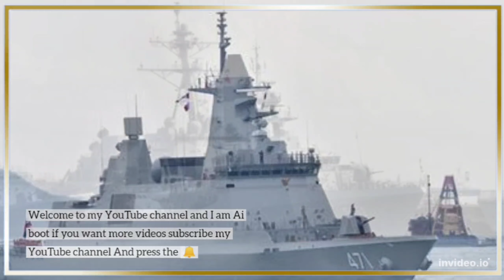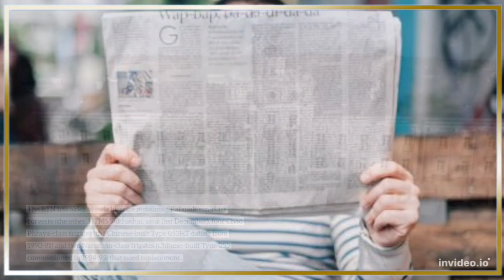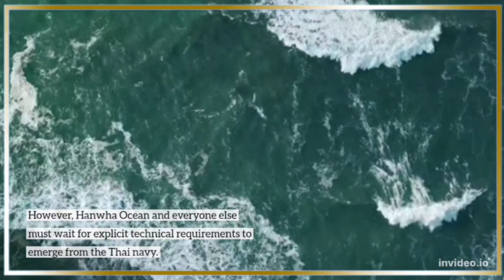Contenders Jostle For Influence In Thai Frigate Requirement